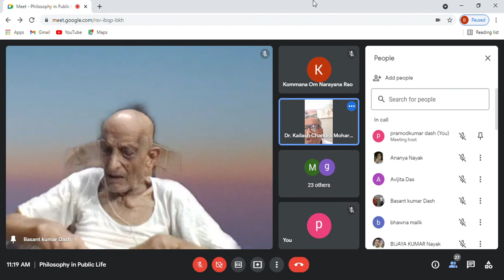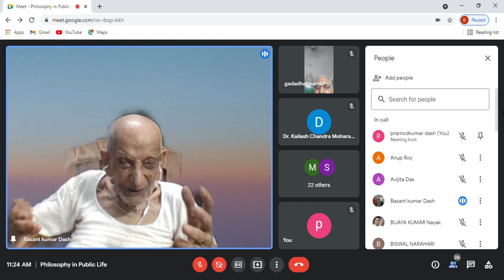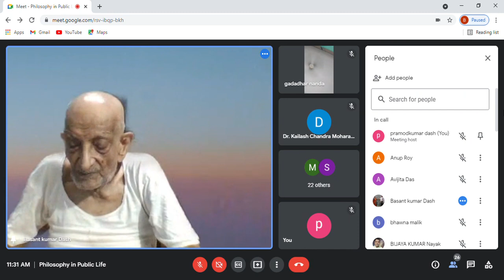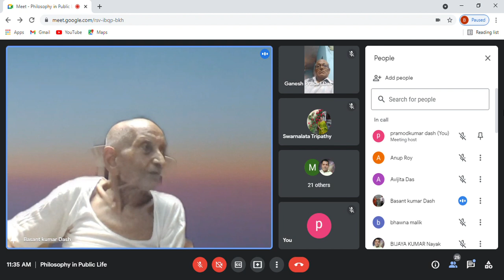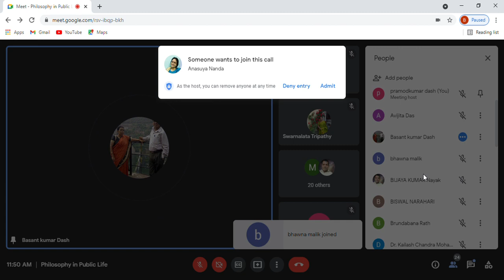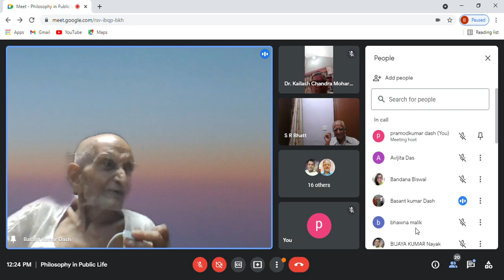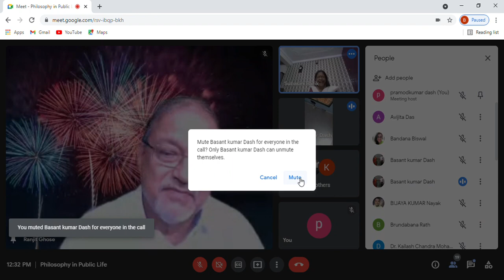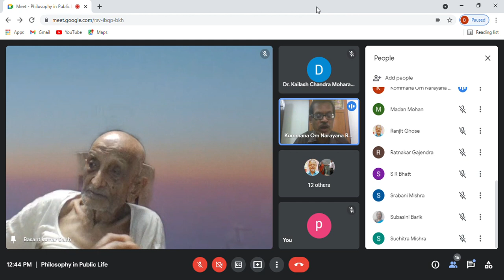PHILOSOPHY FAMILY - TOPIC: "THE ADAITA VEDANTA AND GURUTATTWA" BY PROF. G. C.NAYAK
PHILOSOPHY FAMILY - TOPI: "THE ADAITA VEDANTA AND GURUTATTWA" BY PROF. G. C.NAYAK